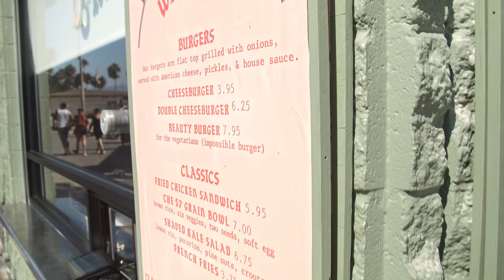Thug Best Friends Skateboard Venice Beach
🚨 BIG BOY ▶︎  @BIGSCBOY
🎥 PRODUCER ▶︎ @themilesmeyer

I’m here to Motivate and Inspire. I upload daily videos relating to Fitness, Gaming, Cooking and Vlogs.